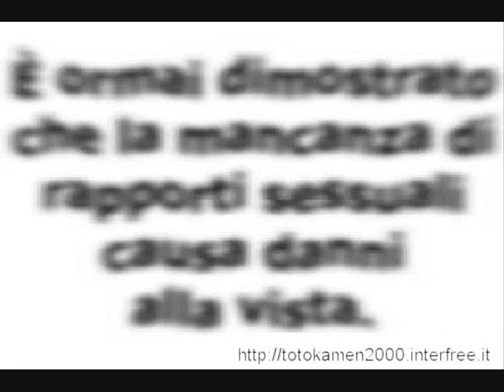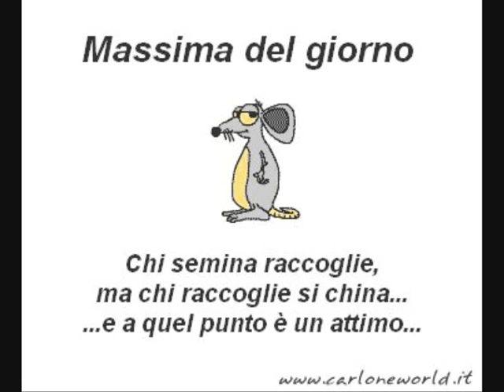bello ridere in 1 minuto e più